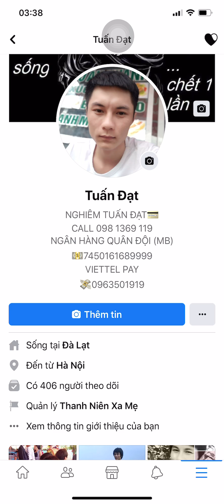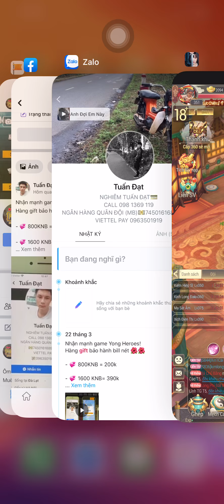Yong Heroes - Review Acc Ieuahoang S846 Vip 6 lực chiến 19M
yongheroes YongHeroes Yong Heroes - Review Acc Ieuahoang S846 Vip 6 lực chiến 19M Cảm ơn tất cả các bạn đã xem videos của mình.